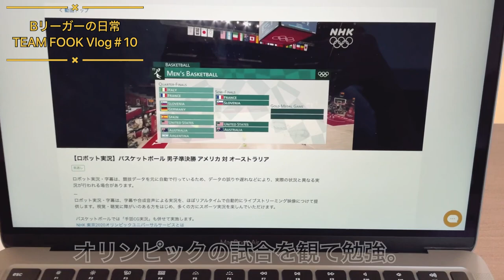Bリーガーの日常Vlog#10 岐阜スゥープス13番 福井航介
B3リーグの岐阜スゥープスに所属している福井航介と言います。
現在は岐阜ダイハツで働きながらBリーガーとして活動させていただいています。
無名選手からB1でプレーすることを目標に活動しています。

このYouTubeでは、私自身の成長過程や、Bリーガーを目指している人に参考になること、観てくれた皆さんの人生を、バスケットを通じて豊かにできるような動画を配信していきたいと思っています！

僕のこれまでの経歴はnoteやInstagramなどを観てください！

経歴
埼玉県入間市出身→北陸高校→桐蔭横浜大学→トライフープ岡山サテライト→トライフープ岡山 →さいたまブロンコス→岐阜スゥープスNo.13
(SOMECITYではF'SQUADのメンバーとして活動)

目標
・あと４年以内にB1でプレーする。
・バスケットボールを通じて、多くの人の人生を豊かにし、尊敬され、憧れる存在になる。

 発信内容
日常生活
バスケットボール
スキル